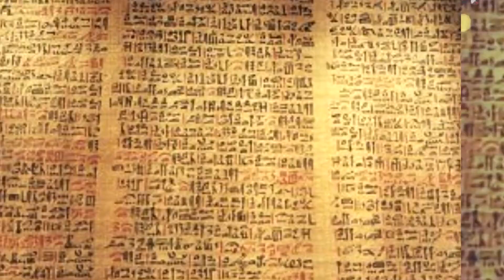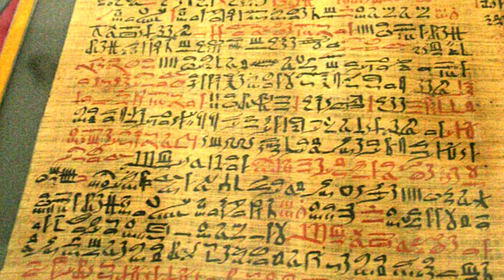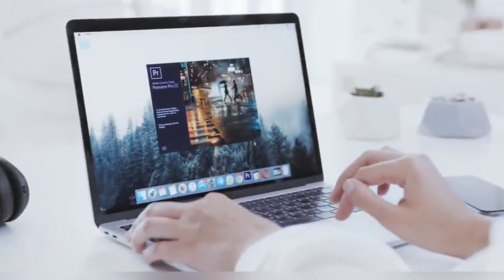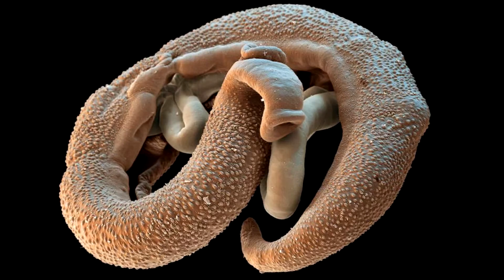Esta descoberta no EGITO chocou o mundo !!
O Egito Antigo é uma das civilizações que mais mistérios despertou. Uma civilização que encantou gerações por seus elaborados sistemas de construção e, principalmente, pela intriga gerada por suas famosas pirâmides. É por isso que neste top trago-vos as últimas descobertas que diferentes profissionais têm realizado, descobertas que certamente vão deixar-vos com um ar de vontade de saber muito mais.

Fatos Desconhecidos / Fatos Desconhecidos / Almanaque x / Almanaque x / área curiosa / área curiosa / mundo nerd / mundo inverso / área curiosa / Refúgio Mental / Você Sabia? / Felipe Neto / Fatos Desconhecidos / Canal Top10 / Top 10 / Top 5 / área curiosa / INCRÍVEL / Canal Top10 / TOP / SÓ para curiosos / Canal Só pra Curioso / Mundo Para Curioso / Universo Curioso / full curiosidade 100% / Não Adivinho / canal Não Adivinho / pokey / canal do pokey / Não Adivinho / Planeta Novo / Canal Planeta Novo / canal Você Sabia?